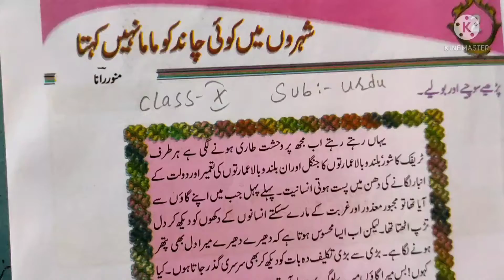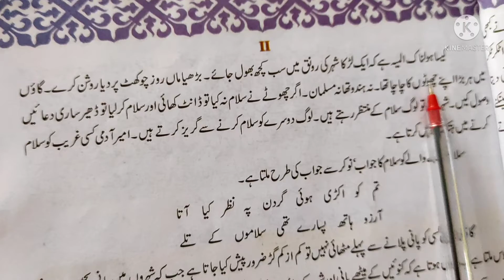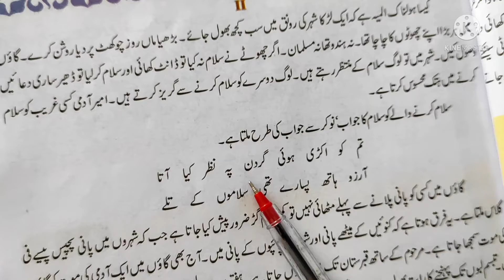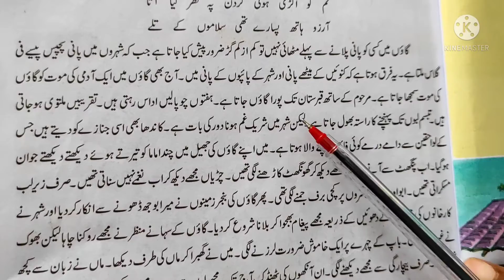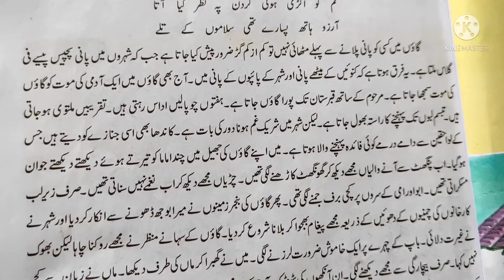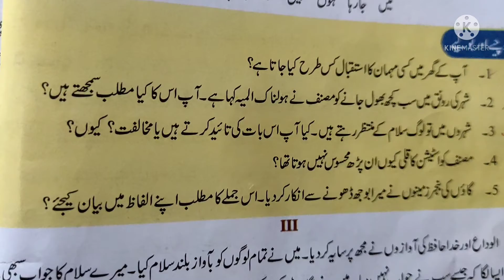10TH CLASS URDU 10 AUG 2021